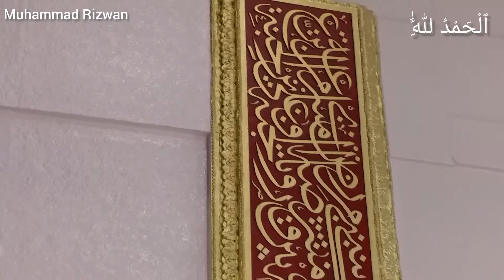Madina munawara | Masjid e Nabvi | Riaz ul jannat |Madina shareef | Muhammad Rizwan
Assalam u Alaikum to everyone. Welcome to Muhammad Rizwan YouTube channel.
In this video i show you Madina munawara and Riaz ul jannat
Madina munawara | Masjid e Nabvi | Riaz ul jannat | Muhammad Rizwan

Thanks
Muhammad Rizwan